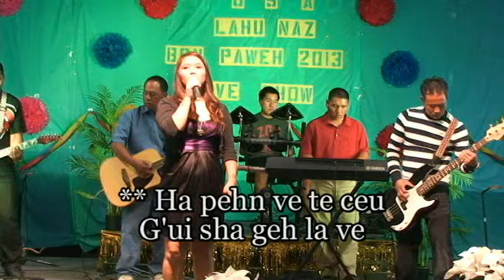Ha pehn ve ui ja: Namor